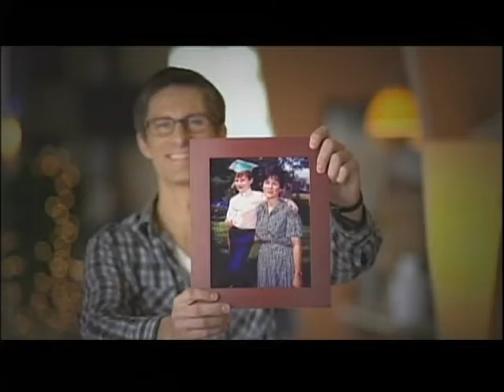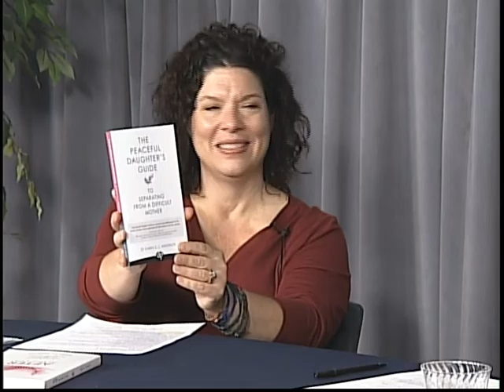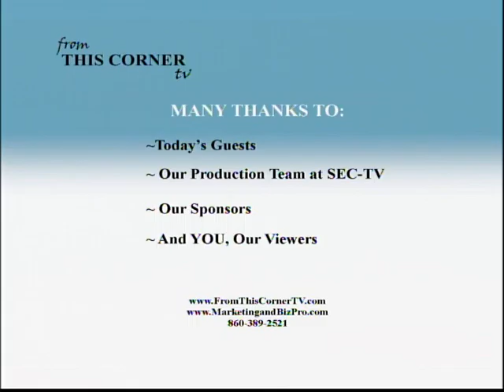Women-Create the Life You Want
Writer/Life Coach Karen C.L. Anderson joins host Marilyn Dayton to talk about her latest book, "The Peaceful Daughter's Guide to Separating From a Difficult Mother". She is dedicated to the concept that the truth never creates suffering, and all stories can be told through the lens of truth. Karen helps women create a life they love, based on their preferences, needs and desires, not the preferences, needs and desires (or "shoulds") of their mothers. This book is an interactive workbook that can help anyone in a relationship, even with themselves.